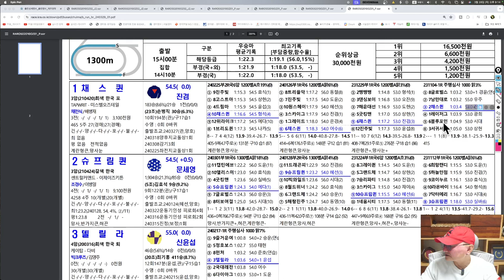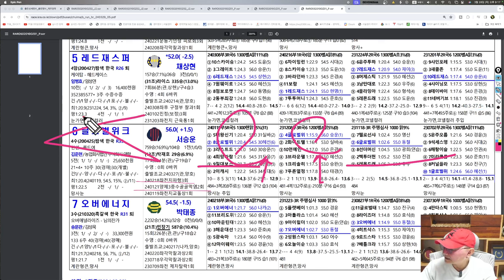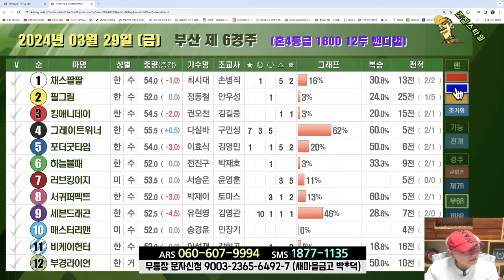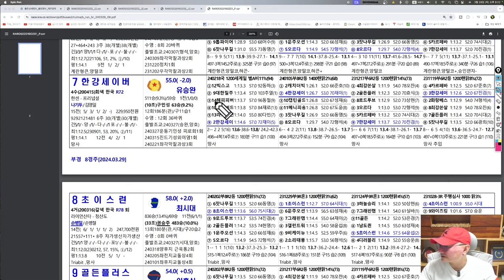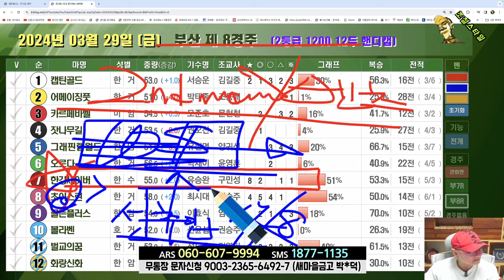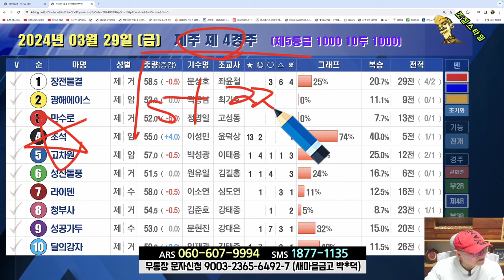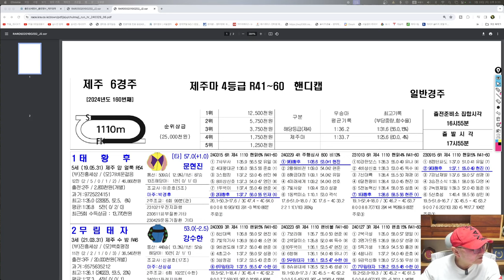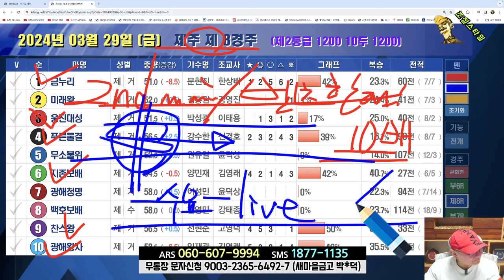[경마] 조철스타일 경마/ [3/29/금요] 실전베팅 / 징검다리 UCC